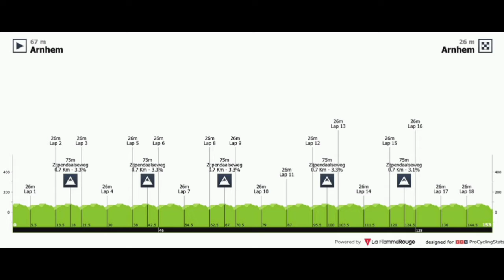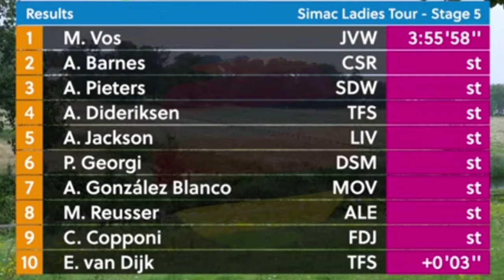Chantal van den Broek-Blaak Race Winner | Final Podium 2021 Simac Ladies Tour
Cycling related clothing.

Chantal van den Broek-Blaak from the Netherlands and (Jumbo-Visma Women Team) takes overall race victory.

van den Broek-Blaak was quoted saying "The last stage was very tough. It was a tough lap and there were only four of us to control the race. The rain made it even more difficult. We had to go to the limit, but we succeeded in our mission. This is a confirmation of my current form, on which I have been working hard over the past few weeks. This overall victory gives a lot of confidence for these matches."

1. Chantal van den Broek-Blaak (Team SD Worx)
2 Marlen REUSSER (Alé BTC Ljubljana)
3 Ellen VAN DIJK (Trek-Segafredo Women)
Marianne Vos from the Netherlands and (Jumbo-Visma Women Team) wins the fourth stage and her sixth win of the year.

Vos was quoted saying "."

 Alice Barnes (Canyon//SRAM), and Amy Pieters (SD Worx) finished second and third.

General Classification

1. Chantal van den Broek-Blaak (Ned) Team SD Worx 14:46:39
2 REUSSER Marlen Alé BTC Ljubljana  0:17
3 VAN DIJK Ellen Trek-Segafredo Women 0:30
4 VOS Marianne Team Jumbo-Visma Women 0:51
5 VOLLERING Demi SD Worx  1:03
6 GEORGI Pfeiffer Team DSM 1:20
7 PIETERS Amy SD Worx  1:35
8 JACKSON Alison Liv Racing 2:05
9 BASTIANELLI Marta Alé BTC Ljubljana 2:39
10 KOREVAAR Jeanne Liv Racing 2:49
Abandoned
DNF WORRACK Trixi Trek-Segafredo Women
DNF RODRÍGUEZ Gloria Movistar Team
DNF RIJNBEEK Maud NXTG Racing
DSQ BUYSMAN Nina Parkhotel Valkenburg
Photos / Images:TV

VRT
L'Équipe TV
La Chaîne L'Équipe
ASO
Getty Images
Getty Images Sport
Getty Sport
Procyclingstats.com
Cyclingnews.com
Bettini Photos
Bettini Image
Eurosport.com
PhotoNews
ESPN
SuperSport Variety 1

Music
1.
2. Splice app (GoPro)
Upcoming events.